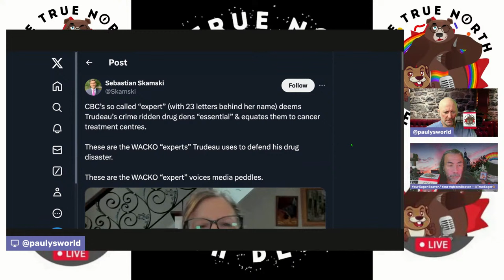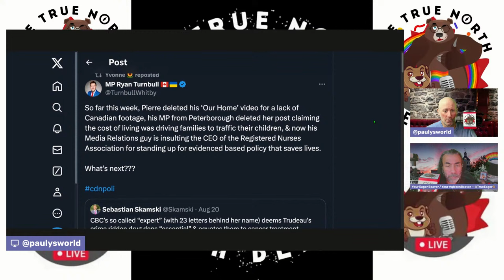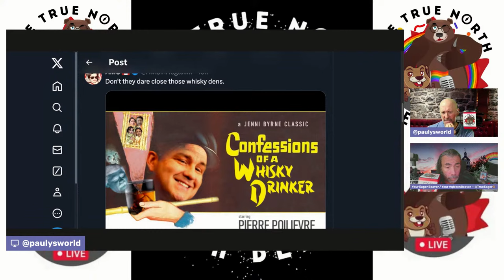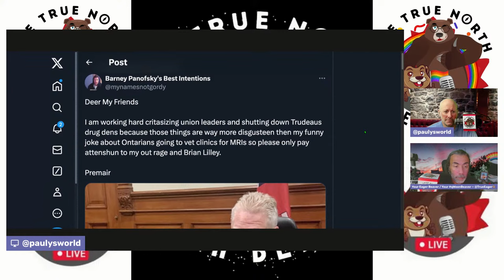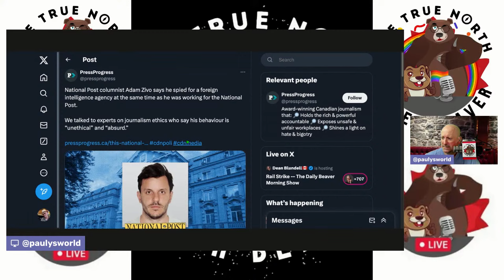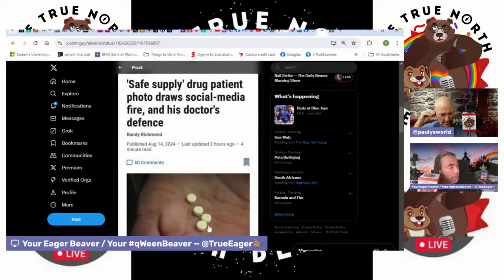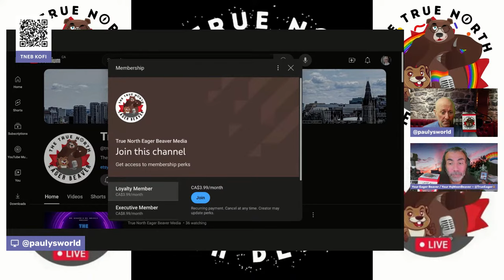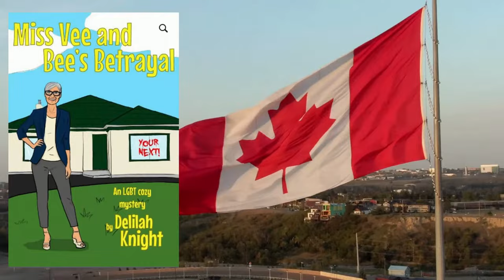Rail Strike -- The Daily Beaver Morning Show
Well, it happened:
Canadian rail operations grind to a halt. As of late last night, workers from Canadian National Railway and Canadian Pacific Kansas City will be locked out of their workplaces after their union failed to reach agreements with the rail companies by the 12:00 a.m. eastern deadline. The standoff will disrupt the $1 billion worth of goods transported by trains each day. (Global News)

Not sure how long this will go on for, here's hoping that it's short and comes to a mutually agreed on resolution.

Episode 453, Thurs Aug 22, 2024, Here, We, GOOOOOOOOOOOOOOOoooooooooo...